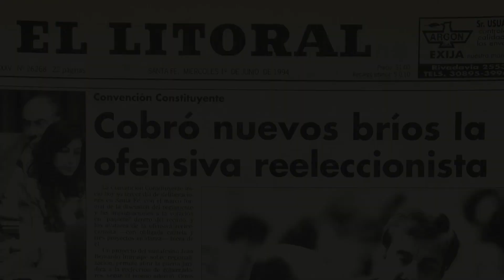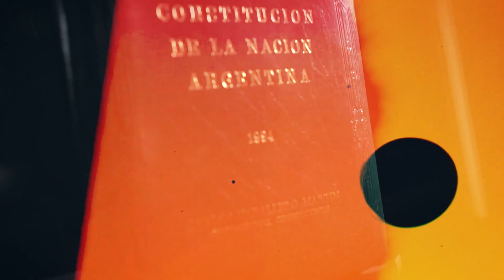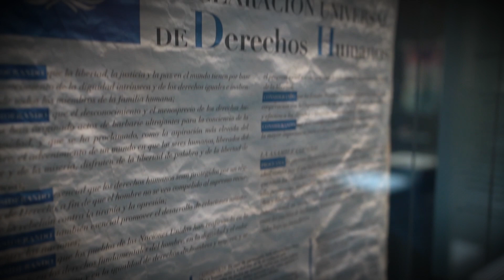Jesús Rodríguez: "El radicalismo tiene que afirmarse en su rol de partido opositor"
El dirigente porteño instó a que su partido debe tener una actitud responsable y gestar opciones alternativas a las propuestas del gobierno. Cuestiona fuertemente la falta de presupuesto que permite la discrecionalidad del Ejecutivo.

▶︎ La Reforma de 1994: transformaciones y legado

La Convención Constituyente de 1994, celebrada en la ciudad de Santa Fe, introdujo cambios significativos en la Constitución Nacional. Entre las modificaciones más importantes se encuentran:

1. Reelección presidencial: se permitió la reelección inmediata por un único período adicional, un cambio clave impulsado por el entonces presidente Carlos Menem.
2. Autonomía de la ciudad de Buenos Aires: se estableció la autonomía de la capital, permitiendo a sus ciudadanos elegir su propio jefe de gobierno.
3. Consejo de la Magistratura: se creó el Consejo de la Magistratura para garantizar la independencia del Poder Judicial.
4. Nuevos derechos y garantías: se incorporaron derechos económicos, sociales y culturales, así como la protección del medio ambiente.
5. Tratados internacionales con jerarquía constitucional: se otorgó jerarquía constitucional a varios tratados internacionales de derechos humanos, fortaleciendo el compromiso del país con estos principios., como ser Declaración Americana de los Derechos y Deberes del Hombre, Declaración Universal de Derechos Humanos, Convención Americana sobre Derechos Humanos (Pacto de San José de Costa Rica), Pacto Internacional de Derechos Económicos, Sociales y Culturales, Pacto Internacional de Derechos Civiles y Políticos y su Protocolo Facultativo, Convención sobre la Eliminación de Todas las Formas de Discriminación Racial,Convención sobre la Eliminación de Todas las Formas de Discriminación contra la Mujer,Convención contra la Tortura y Otros Tratos o Penas Crueles, Inhumanos o DegradantesConvención sobre los Derechos del Niño.

▶︎ Santa Fe: Cuna de la Constitución

La ciudad de Santa Fe ocupa un lugar especial en la historia constitucional argentina. No solo fue el lugar donde se sancionó la Constitución original de 1853, sino que también fue la sede de la histórica Convención Constituyente de 1994. Santa Fe, con su rica historia y su importancia en el desarrollo del federalismo argentino, ha sido testigo y protagonista de los momentos más cruciales en la evolución legal del país.

Sin embargo, es fundamental recordar la necesidad de reformar la Constitución de la provincia de Santa Fe. Esta Constitución, sancionada en 1962, ha quedado desactualizada frente a las nuevas realidades sociales y políticas. La provincia necesita un marco legal que refleje las necesidades y aspiraciones actuales de sus ciudadanos, promoviendo la participación ciudadana, la transparencia y la eficiencia en la gestión pública.

▶︎ El Litoral: un testigo histórico

El Litoral, con sus 106 años de historia, ha sido un testigo y narrador fundamental de los eventos más importantes en la historia de Santa Fe y de la nación. En 1994, El Litoral desempeñó un papel vital en la comunicación de los debates y decisiones de la Convención Constituyente, asegurando que la ciudadanía estuviera informada y participara en este evento histórico.

Hoy, más de un siglo después, El Litoral continúa siendo un pilar del periodismo regional, comprometido con la verdad y la justicia. Su cobertura de la reforma constitucional de 1994 es un testimonio de su dedicación a la información precisa y oportuna, y de su papel como guardián de la democracia y los derechos ciudadanos.